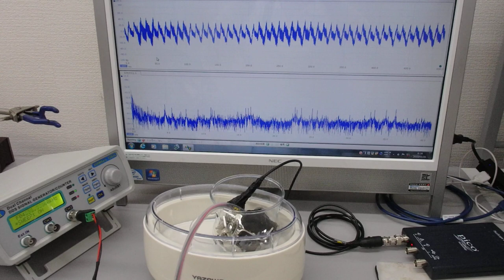超音波プローブによる表面改質技術（超音波システム研究所）